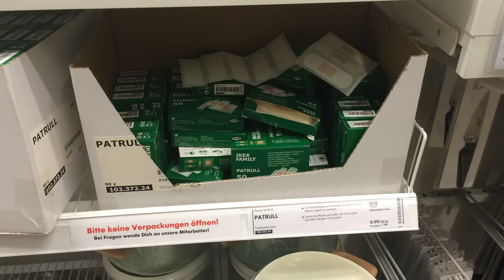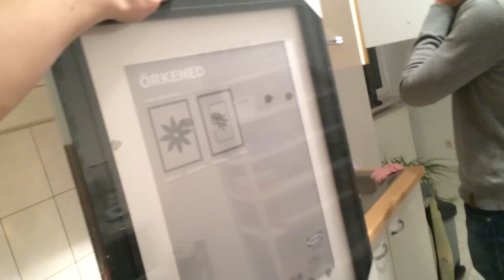Going to Gay Heaven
Miguel and I made a visit to Gay Heaven! Or as normal people call it... IKEA. I love this place, I wish I could live there. God bless you Sweden!!